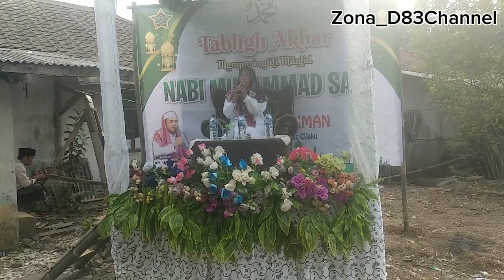Maulid nabi Muhammad Saw Kp Beber,Desa Cihujan#maulidnabi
Acara maulid nabi Muhammad Saw Kp Beber,Desa Cihujan.Terakasih sudah mampir ke channel ini